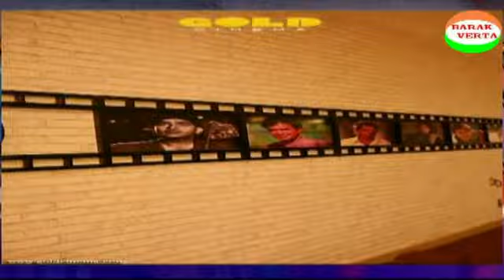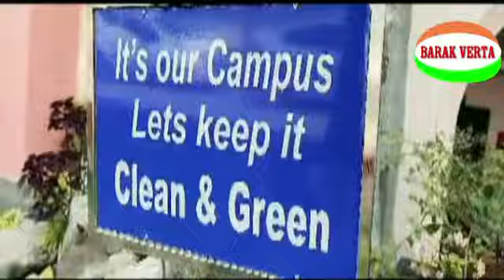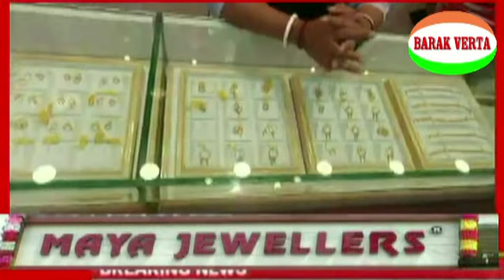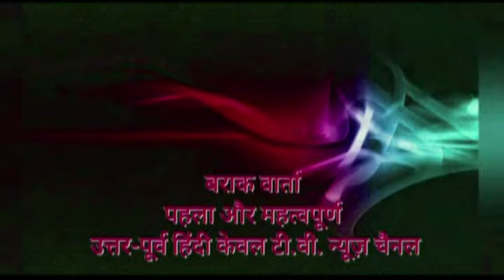BARAK VERTA 11 JULY